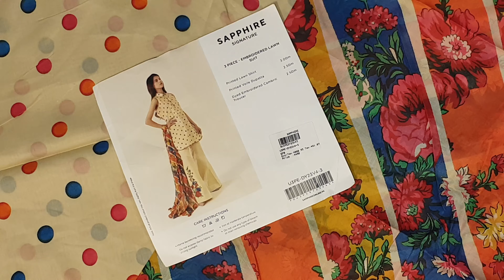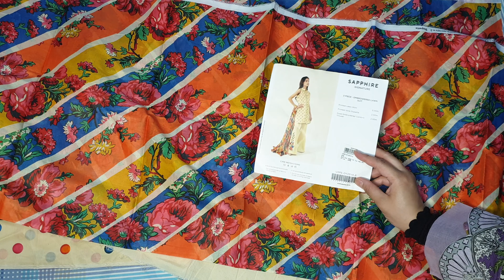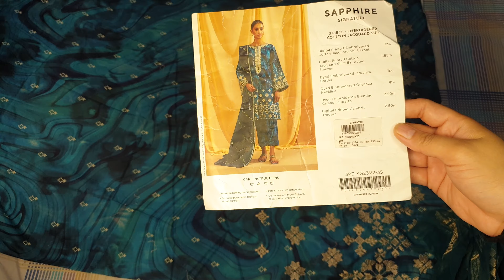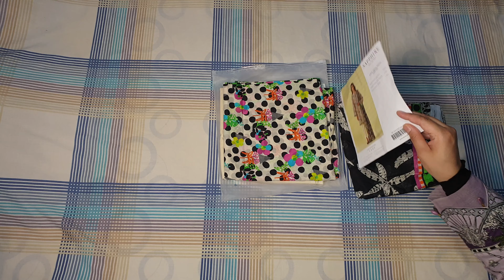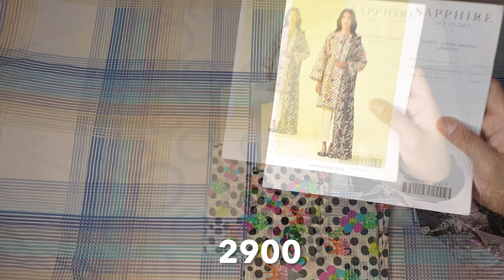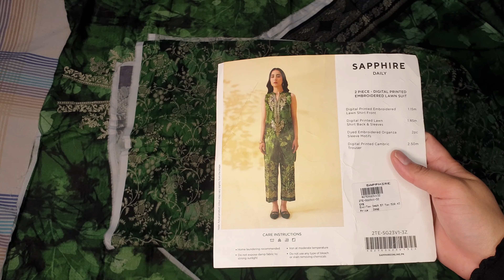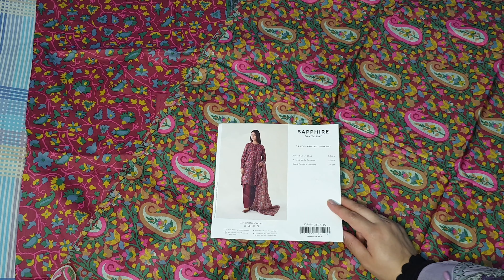Sapphire Sale Biggest Restock Of Flat 30% OFF On New Collection sale sapphire 22nd August 2023